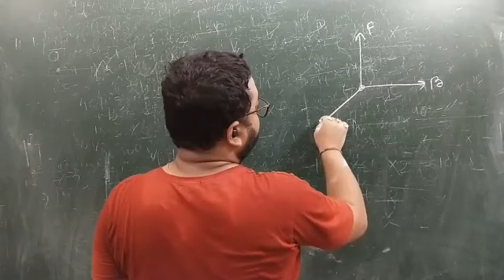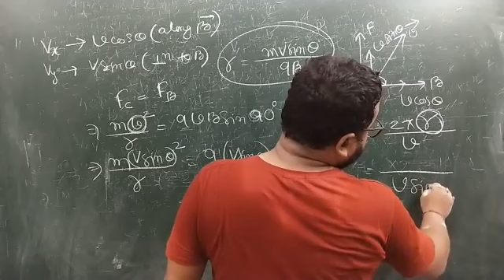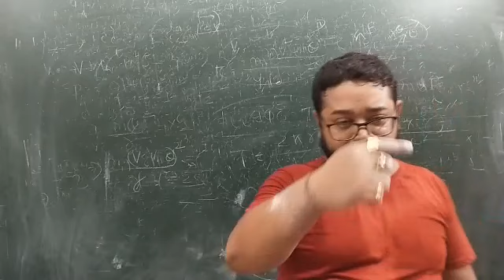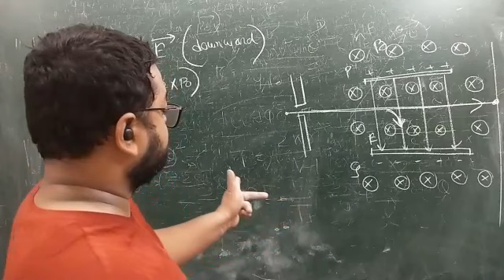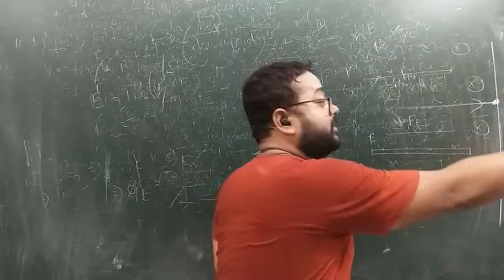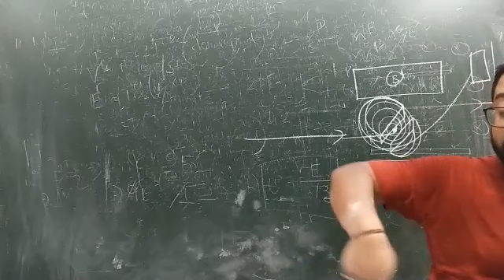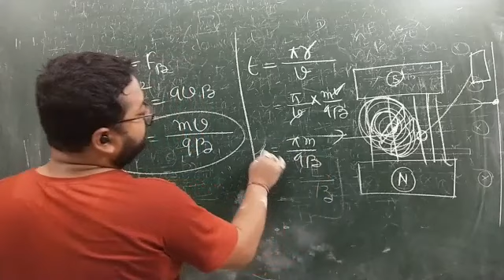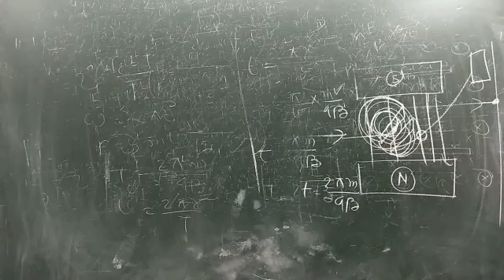Lecture 4 on Magnetostatics for Class 12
WATCH OUT THE FOURTH LECTURE OF  MAGNETOSTATICS AND DROP DOWN YOUR DOUBTS IN THE COMMENTS SECTION BELOW.

Connect with Daswani Classes Nagaon

About Us
DASWANI is N01 coaching institute of middle ASSAM which has proved itself by its excellent performance in past 13 years in NEET/JEE /CEE entrance exams.Daswani is only coaching
institute in middle Assam who hires maximum
faculty from KOTA.